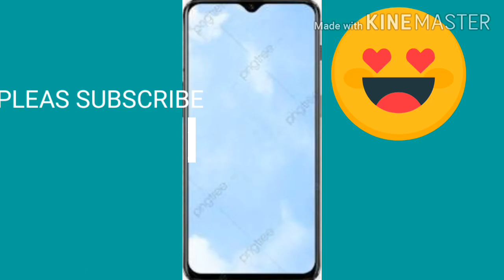ഒരു കിടിലൻ ഐറ്റം ബീഫ് ഫ്രൈ 😋😋